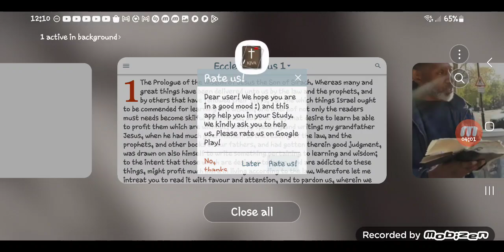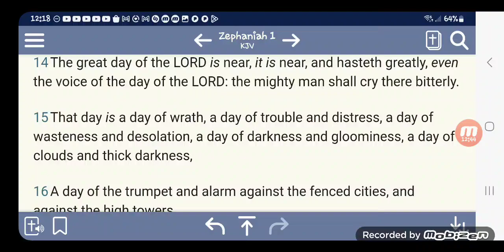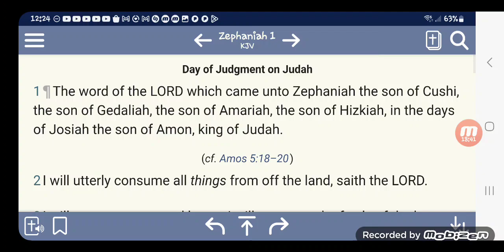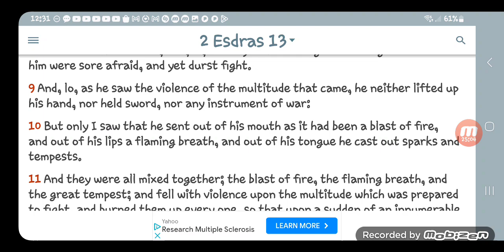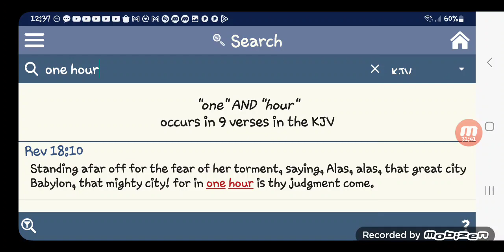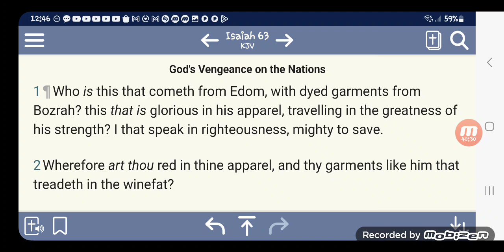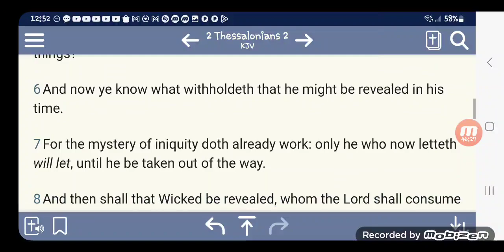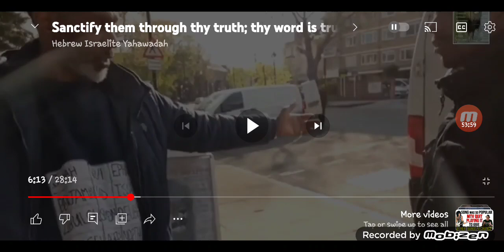GOD (YAHAWAH) raised up this so-called white man (Esau) to show his power in their DESTRUCTION 🔥🛸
It's coming , fast approaching and there is NOTHING esau can do to avert it.